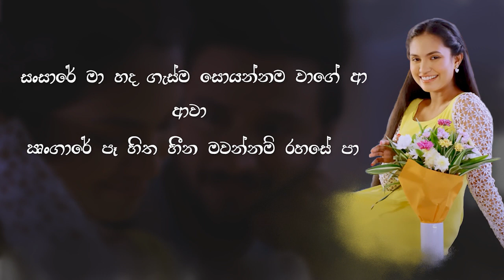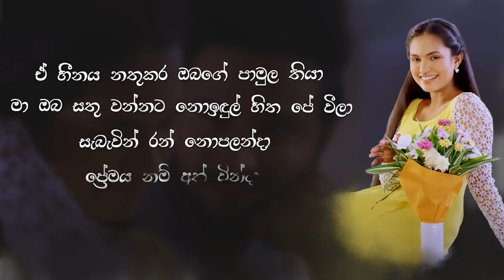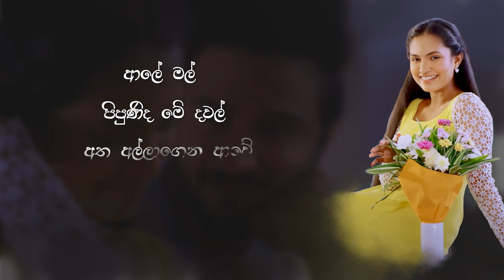Aaley Mal ( ආලේ මල් ) - Kanchana Anuradhi (Lyric video)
Artiste | Kanchana Anuradhi
Music Produced by Dilshan L Silva

Copyright & Distribution SGM Tunes 2022